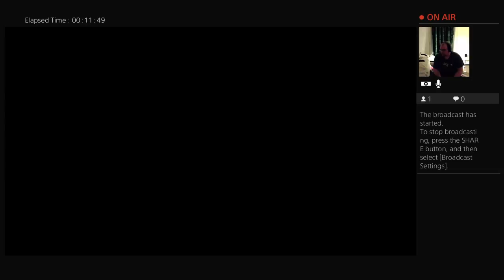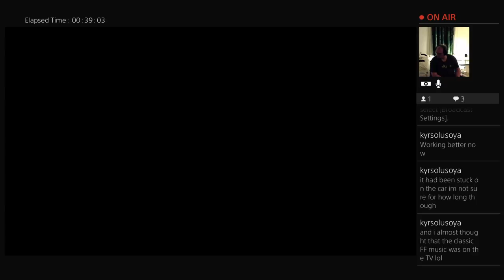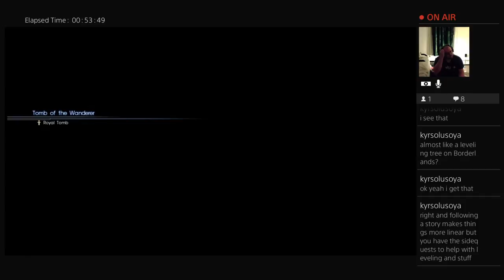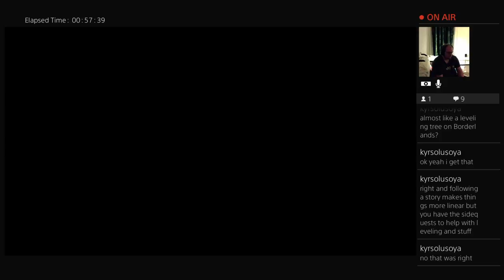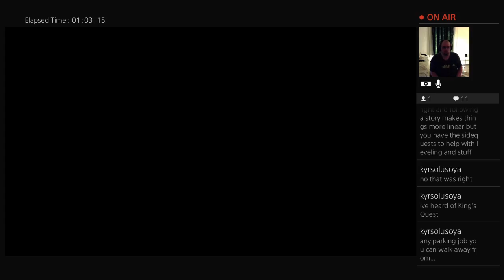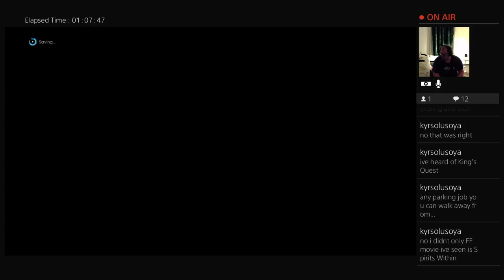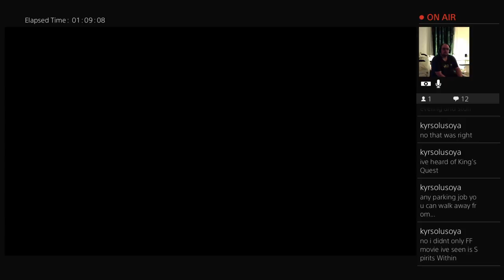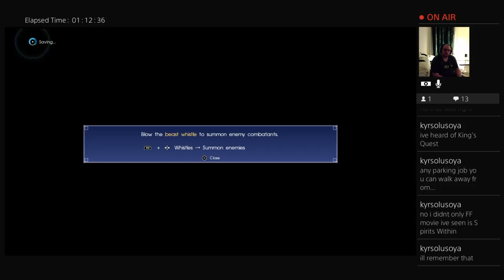Final fantasy 15 new game plus ( part 3 )